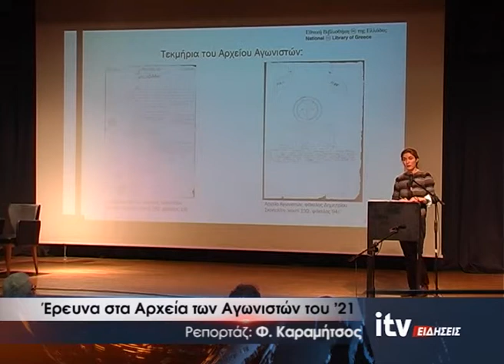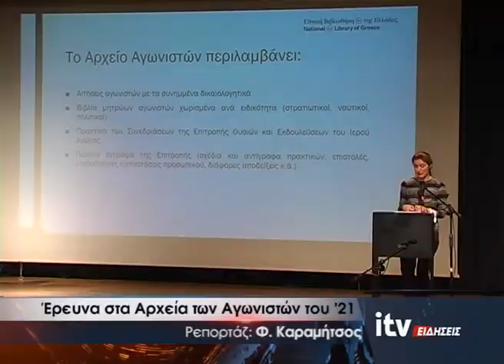'Έρευνα στα Αρχεία των Αγωνιστών του '21 - ITV Ειδήσεις 10/10/2021 (video)